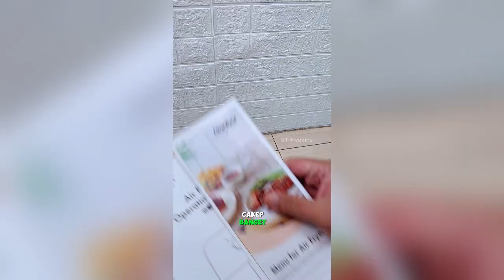GORENGAN TANPA LEMAK KOLESTEROL AMAN DENGAN AIR FRAYER GAABOR